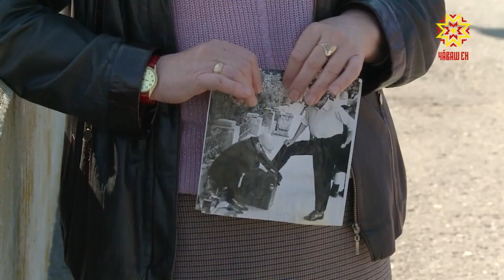На Национальном телевидении Чувашии продолжается фотопроект «550 кадров».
Уникальные фотографии на фоне любимой столицы и пИсьма с удивительными историями людей приходят из разных уголков Республики и страны. Проект «550 кадров» возвращает в прошлое и позволяет наглядно сравнить каким был наш город и какой он сейчас.